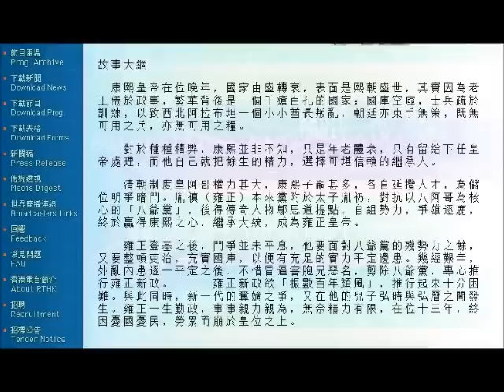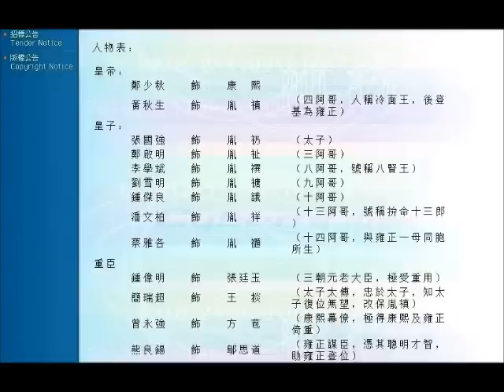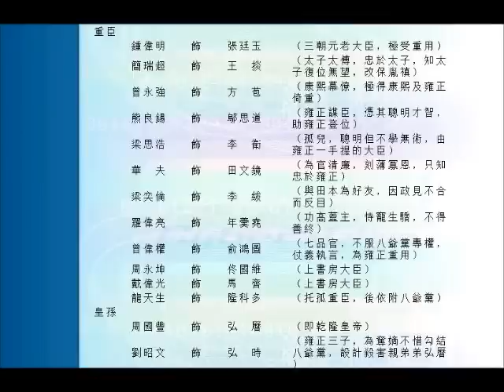雍正皇帝 74 - 75 結局「允禩絕命遺書，雍正憂憤暴亡」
二月河原著，陳七改編，曾月娥編導，姚秀鈴監製。
黃秋生 飾 雍正皇帝；
李學斌 飾 八王爺允禩；
潘文柏 飾 十三爺允祥；
蔡雅各 飾 十四爺允禵；
周文瑛 飾 喬引娣；
陳永業 飾 十六爺允祿；
馮志輝 飾 十七爺允禮；
劉昭文 飾 三阿哥弘時；
周國豐 飾 四阿哥弘曆；
劉浩翔 飾 五阿哥弘晝；
羅偉亮 飾 年羹堯；
曾永強 飾 朱軾；
鍾偉明 飾 張廷玉；
鍾一鳴 飾 鄂爾泰；
梁思浩 飾 李衛；
劉耀輝 飾 孫家淦；
陳偉匡 飾 楊名時；
利耀堂 飾 高其倬；
高　達 飾 圖理琛；
黃文偉 飾 岳鐘麒；
林友榮 飾 賈士芳；
李偉祥 飾 張五哥；
何國雄 飾 李德全。
旁白馮偉棠，報幕鄭子誠。